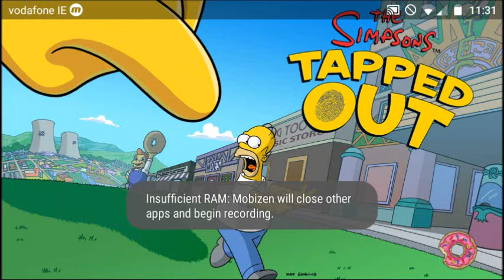Lorcan the Hedgehog Let's Play: The Simpsons Tapped Out Part 84 (Cyber Monday)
Black Friday may be over but Gil is back with one last deal for Cyber Monday.